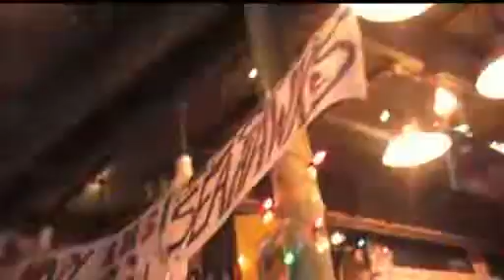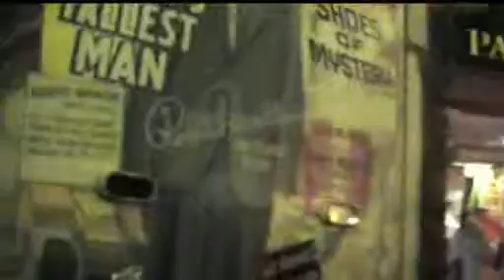Tour d'Pikes Public Market - v2.0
To the sounds of Bob Dylan's "Serve Somebody"